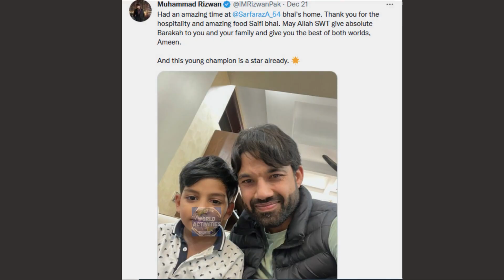Sarfaraz Ahmed Invitation of All cricketer player | Babar Azam non-participation